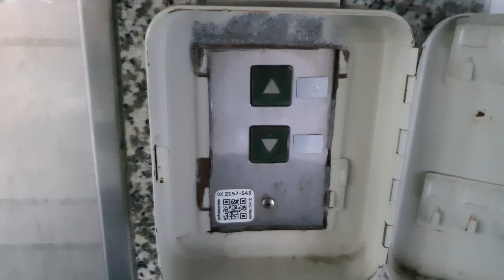(무편집)인천시 연수구 새말로111 영남프라자 (구)LG산전엘리베이터 교체전 탑사시승기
촬영기기:삼성 갤럭시 A51 5G
탑사시승일:2022년 1월 7일
탑사시승하면서 느낀점:잘 움직이긴 하지만 대차될 때가 된 것 같다.

승강기정보
승강기 고유번호:2157-545
적재하중:900kg/13인승
모델명:AC-E4LP
형식:권상식-VVVF
속력:60m/min (3.6km/h)
건물명:영남프라자
용도:승객용
운행층:1층~3층(B1층 미운행)
제조사:엘지산전(주)주안공장
설치일:1992년 12월 22일
대차일:아직까지 대차되지 않음

블루엑스는 재밌으라고 업로드하는 것이 아닌 리뷰 또는 참고용으로만 업로드하고 있습니다.

무단배포나 SNS 공유 사이트에 함부로 업로드하실 경우 처벌을 받게 됩니다.